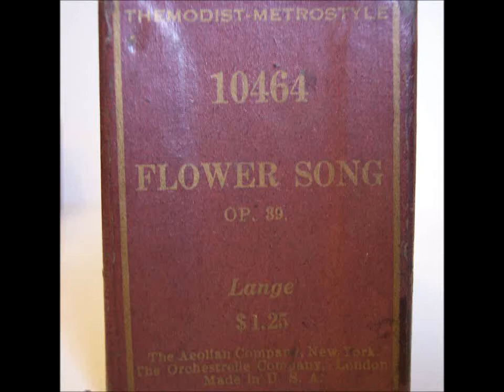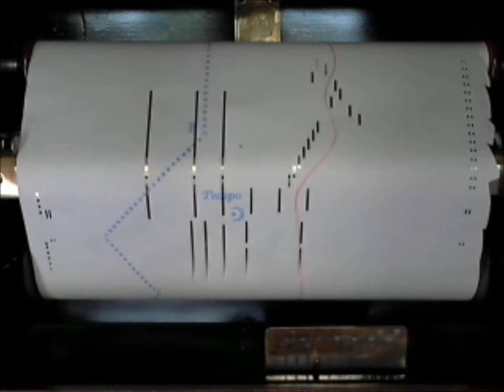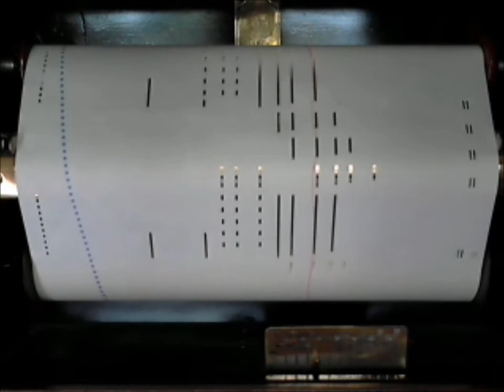Flower Song Op. 39 composed by Lange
Flower Song Op. 39 composed by Lange Themodist-Metrostyle #10464 played on 1925 Harrington upright player piano